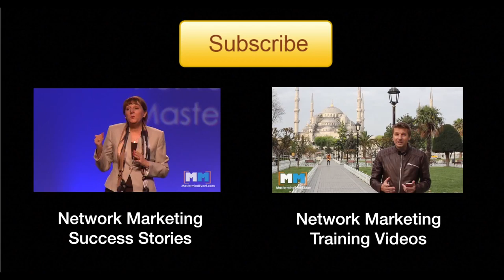Should I Build More Than One Network Marketing Company At a Time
| "Should I build more than one Network Marketing company at a time?" How do top leaders handle this question? Find out in this video.

If you want to help your team stay focused on building one company, this video will help. Share it with them or tag them in the comments.

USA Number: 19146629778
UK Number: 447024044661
Skype: ian.kingwill
Web: http:helenian.info